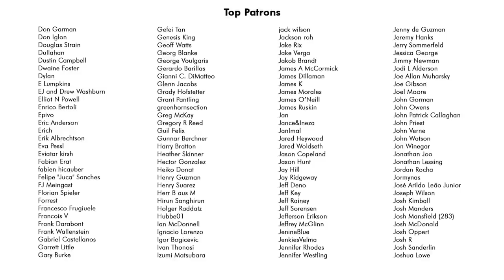Young and Beautiful | Lana Del Rey | funk cover ft. Kenton Chen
A funk cover of Lana Del Rey's "Young and Beautiful" by Scary Pockets & Kenton Chen.

MUSICIAN CREDITS
Lead vocal: Kenton Chen
Drums: Darren King
Bass: Joe Ayoub
Synth, Percussion, BGVs: Otis McDonald
Keys: Jack Conte
Guitar: Ryan Lerman

AUDIO CREDITS
Recording Engineer: Caleb Parker
Mixing/Mastering: Caleb Parker
Producer: Otis McDonald

VIDEO CREDITS
DP: Alejandro Echevarria

Recorded Live at Sunset Sound in Los Angeles, CA.